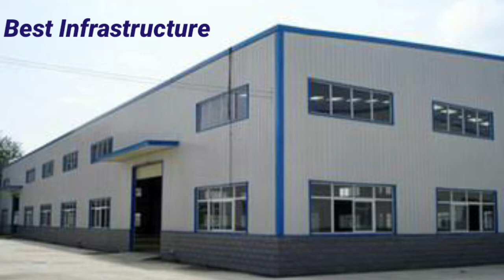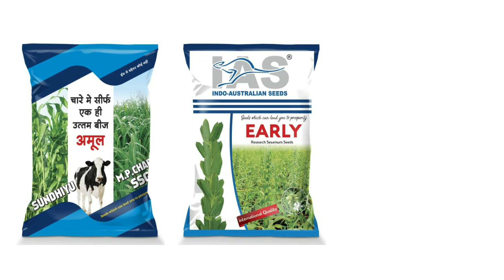Dhanlaxmi Agro Products, AHMEDABAD